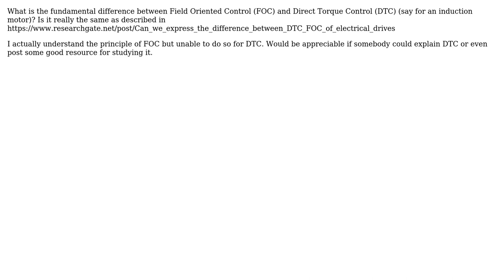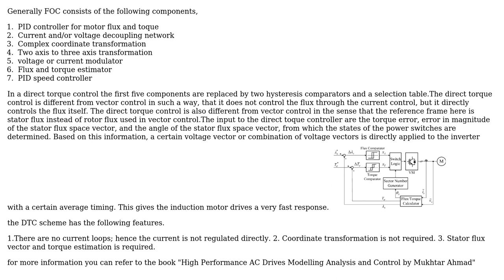Difference between Field Oriented Control and Direct Torque Control